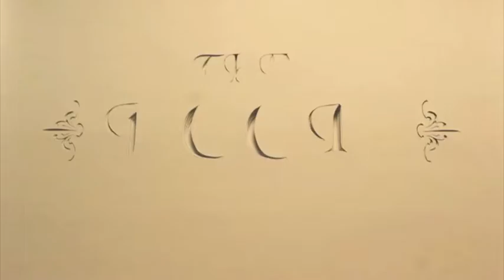Chien-Yu Huang (黃乾育): The Door (門)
I'm the composer/sound designer of the score to this movie.
我是這部影片的作曲家/音效設計師。